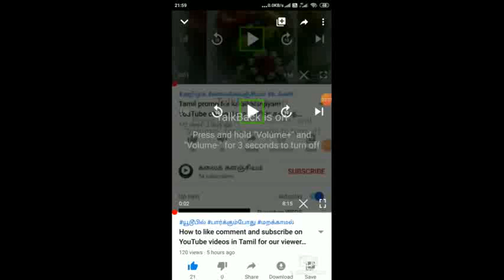தமிழ் எழுத்துக்களை பாடலாக மாணவர்களூக்கு கற்று தருவோம் படைப்பாளர் சங்கரநாராயணன் இசையாசிரியர்